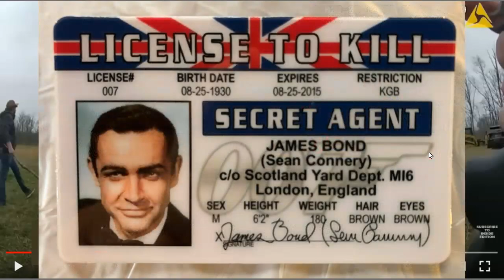Man Messing With Zebra Got Bit - Police Come & Shoot Zebra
Deputies say they rushed to an Ohio residence after a 911 call revealed a zebra bit a man's arm. First responders put a tourniquet on the arm of the 72-year-old zebra owner. At first, the cops could not believe it, but the zebra continued to act aggressively. Police stood guard with a shotgun to make sure the beast did not strike again. However, the deputies say they had no choice but to shoot the animal.